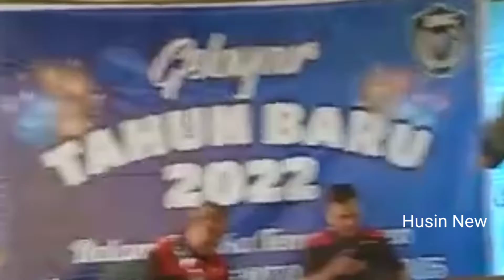Sambutan luraeh.thn baru 2022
pakuran kbm
1.1.2022 sabtu